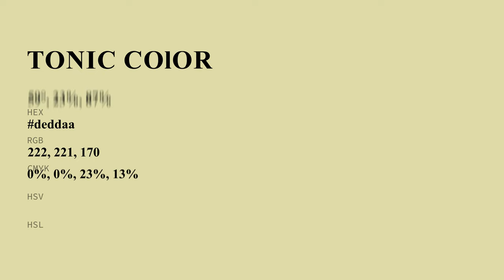Tonic color deddaa hex color - Green color - Cool color deddaa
What color is Tonic ? deddaa hex color - Green color - Cool color deddaa

Hex deddaa Color Code is also known as Tonic color.

Hex deddaa Color code in RGB color code model is created after adding 87.06% red color, 86.67% green color and 66.67% blue color.
Hex deddaa Color code in CMYK color (process color) code model is generated after subtraction of 0% cyan, 0% magenta, 23% yellow and 12% black.